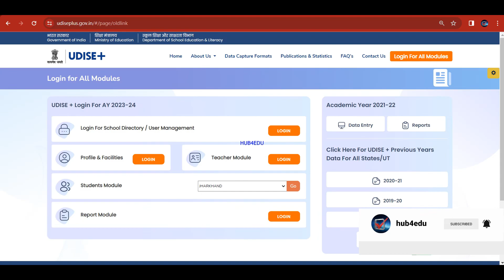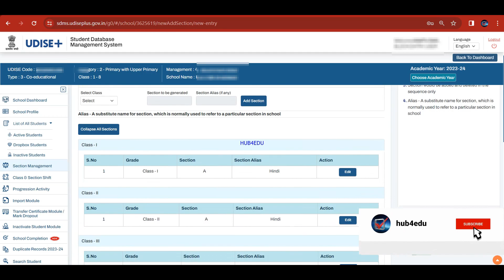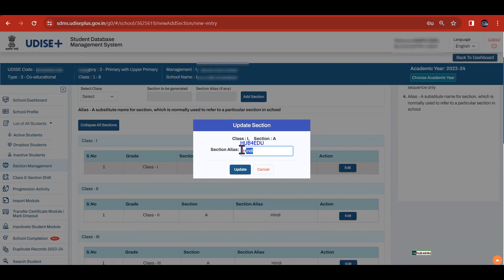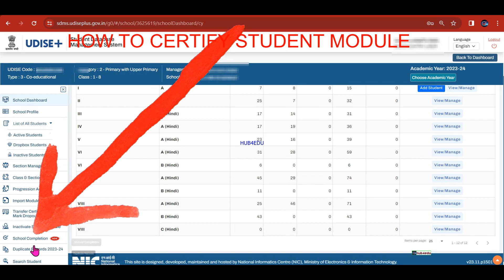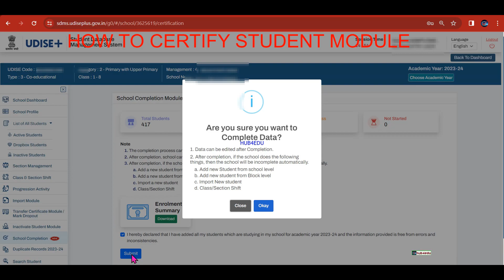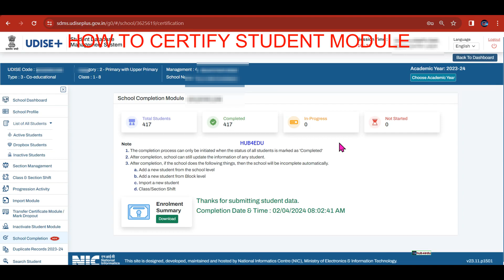How to school certification in student Module 2023-24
HOW TO CERTIFY STUDENT MODULE
HOW TO CERTIFY STUDENT DATA
HOW TO CERTIFY STUDENT DATA IN STUDENT MODULE
CERTIFY STUDENT MODULE
HOW TO CERTIFY SCHOOL CERTIFICATION IN STUDENT MODULE.
SCHOOL CERTIFICATION

HOW TO CERTIFY STUDENT MODULE 2023-24.
HOW TO CERTIFY STUDENT DATA 2023-24.
HOW TO CERTIFY STUDENT DATA IN STUDENT MODULE 2023-24.
CERTIFY STUDENT MODULE  2023-24.
HOW TO CERTIFY SCHOOL 2023-24. CERTIFICATION IN STUDENT MODULE 2023-24.
SCHOOL CERTIFICATION 2023-24.

HOW TO CERTIFY UDISEPLUS 2023-24 STUDENT MODULE
HOW TO CERTIFY UDISEPLUS 2023-24 STUDENT DATA.
HOW TO CERTIFY UDISEPLUS 2023-24 STUDENT DATA IN STUDENT MODULE.
CERTIFY STUDENT MODULE  UDISE PLUS 2023-24.
HOW TO CERTIFY SCHOOL  CERTIFICATION 2023-24. CERTIFICATION IN STUDENT MODULE 2023-24.
SCHOOL CERTIFICATION 2023-24 UDISE PLUS .